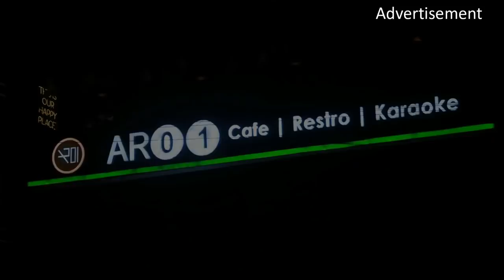Sol Dodum to continue his fight against corruption, clean water for Seppa